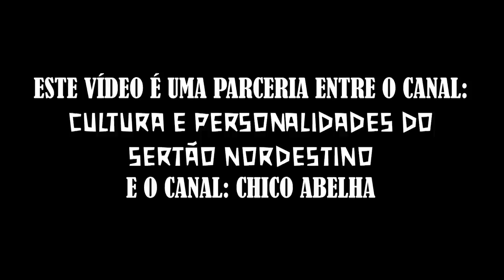AS PLANTAS DA MARIA RITA - JUAZEIRINHO PB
Este vídeo é uma parceria de Chico Abelha com o canal
CULTURA E PERSONALIDADES DO SERTÃO NORDESTINO

Gostou do vídeo? Quer conhecer mais vídeos? Clique no link abaixo.